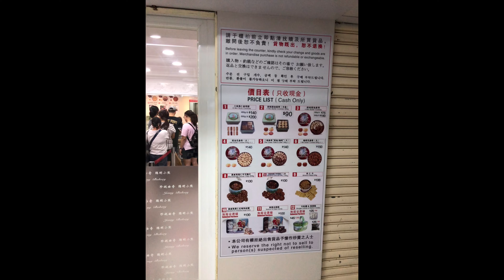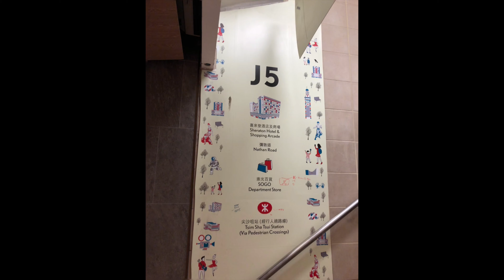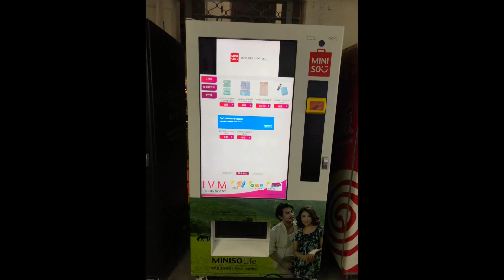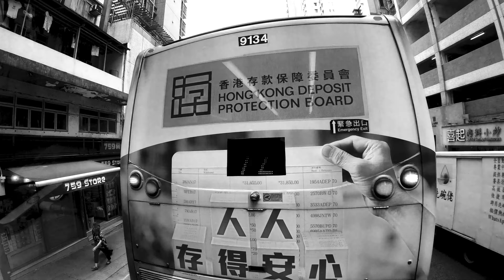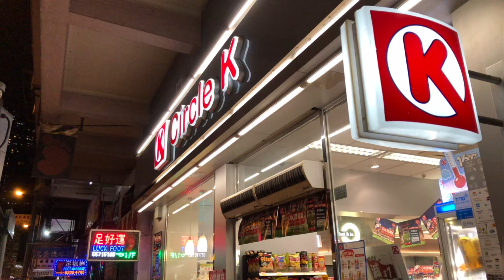(2)［旅鶴］ MeetsHongKong 旅番組と香港映画『29歳問題』ロケ地巡りの旅・シンフォニーオブライツ・夜のStar Ferry［20180705］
2018年は海外旅行に出た回数は5回でした。
そのうち香港旅は3回でした。

僕の生活レベルを考えると相当頑張っての5回。

しばらく香港や旅に行くことはないかな？って思いながら
友達と旅番組を見たり、香港映画『29歳問題』を見ているうちに
鉄は熱いうちに打てじゃないけど,沸々とまた行きたくなった瞬間
気がついたらチケットを手に入れていた。

こう言う時の決断は一瞬だ。(後で後悔するタイプですw)
おそらくSBの孫さん並みの決断力だっただろう(笑)

そして僕は人生5度目の香港へiPhone片手に飛び出した。
2018.撮影@iPhone8,GoPro HERO6,Insta360 ONE
※情報ほ2019年開催時のものです、既にイベントは終了しています。

【トークイベントのお知らせ】
■5月25日（土）
14:00~ 細井研作(KEN3TV）&柴田誠
16:00~ 細井研作(KEN3TV）&柴田誠
■5月26日（日）
14:00~ 島津マキ(Pearl）&柴田誠
15:00~ 香港猿創
16:00~ 島津マキ(Pearl）&柴田誠
14:00~ 細井研作&島津マキ&松田浩一＆柴田誠
5/23-6/3 Meets Hong Kong
場所：ヒルトピア アートスクエア
主催：Japan Photo Globe
協賛：香港猿創／Skip Rain
協力：香港政府観光局
詳しくはFacebook［Meets Hong Kong］で検索
［予告］Meets Hong Kong×KEN3TV
【東京×2016 再生リスト】